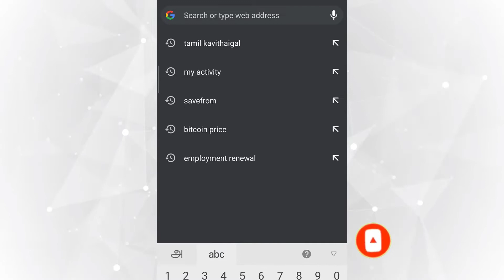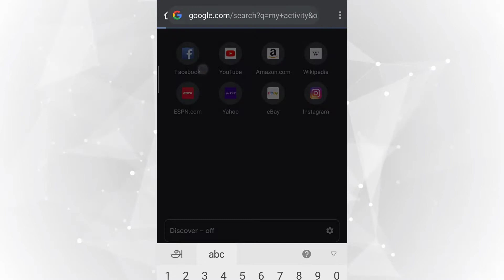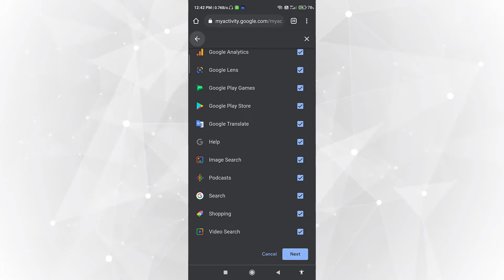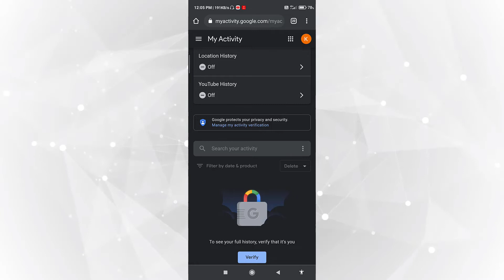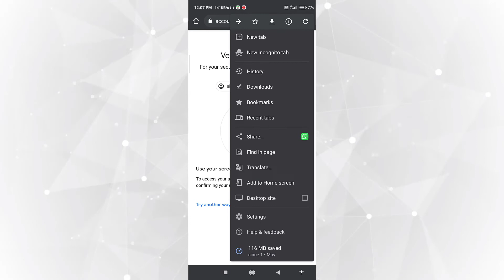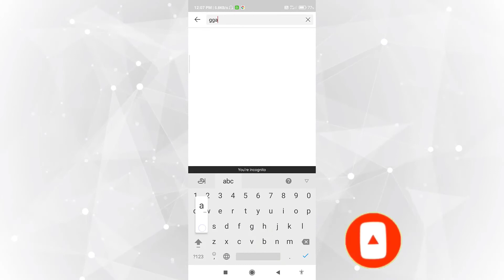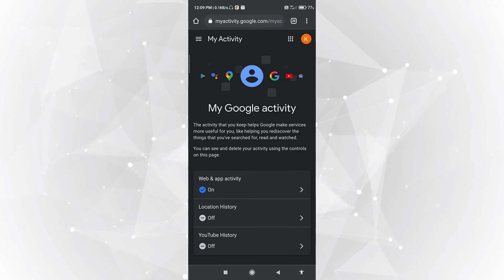😰📱How to Delete Permanently Google Chrome History on Any Device in Tamil | Best Method To Protect🔥💻🤒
இந்த வீடியோ மூலம் எப்படி முறையாக history delete செய்வது என்று கூறியிருக்கிறேன்.

அது மட்டும் அல்ல நீங்கள் தேடும் அனைத்தும் My Activity என்பதில் இருக்கும் அதையும் எப்படி lock செய்வது என்றும் கூறியிருக்கிறேன்
இந்த வீடியோ முற்றிலும் கல்வி நோக்கத்தில் தான் எடுக்கப்பட்டது

மேலும் இது போல வீடியோ பார்க்க நமது சேனலை தொடர்ந்து பாருங்கள்